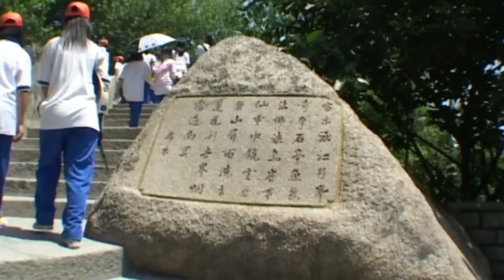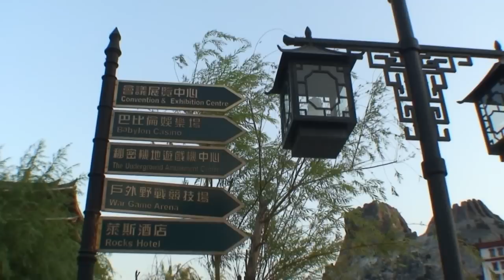15 Hong Kong, Macau, Shenzhen. ฮ่องกง มาเก๊า เสินเจิ้น